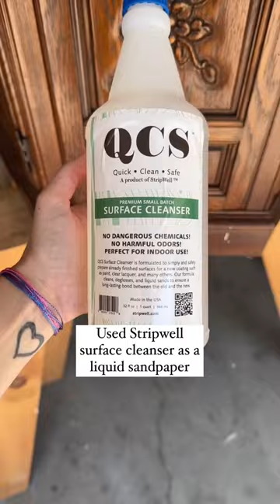$0 Hexagon side table makeover!